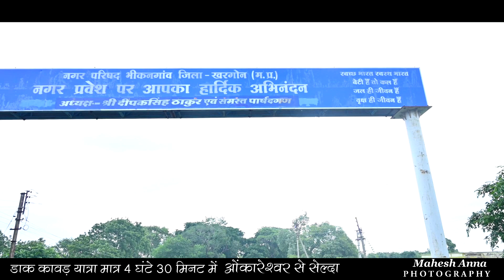डाक कावड़ यात्रा सेल्दा 2022